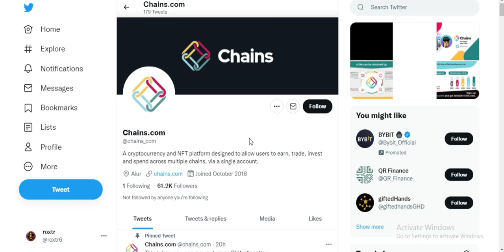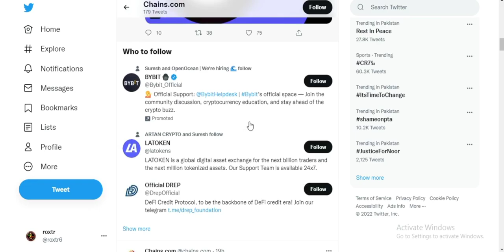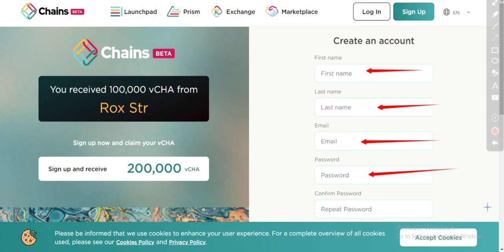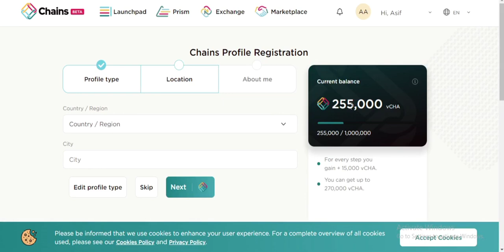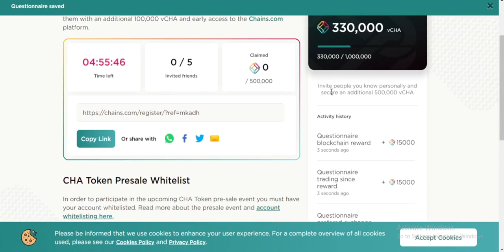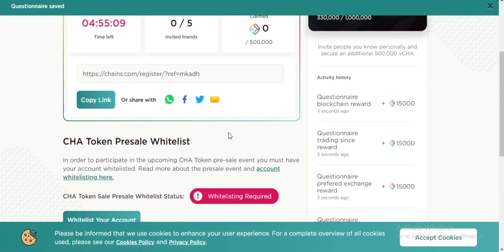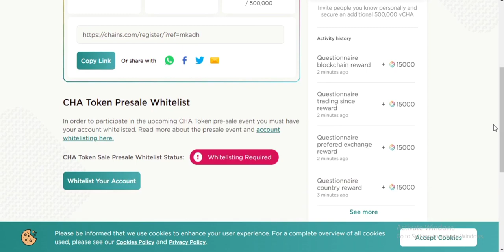Free Instant Claim 200,000 VCHA Token, Chains FreeAirDrop Exchange Airdrop, Free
Assalamualaikum